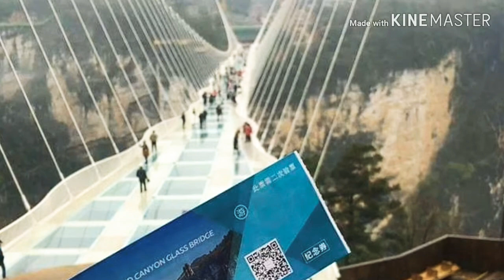Cling very nice amozan famous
Cling very nice